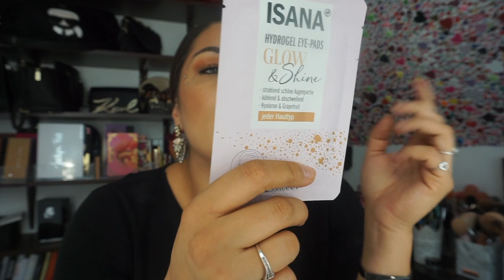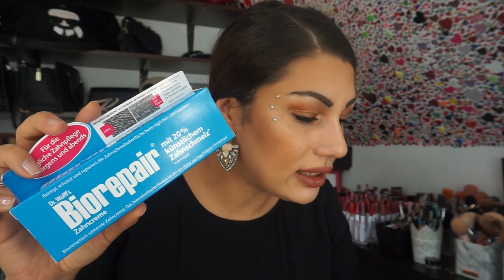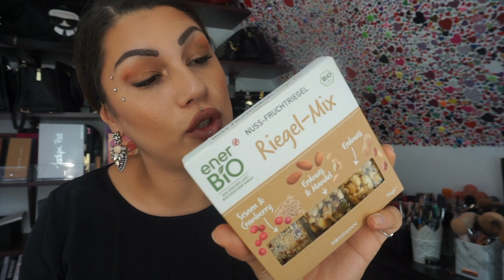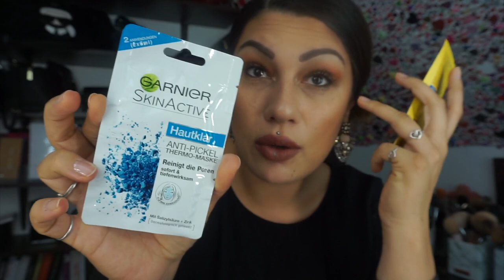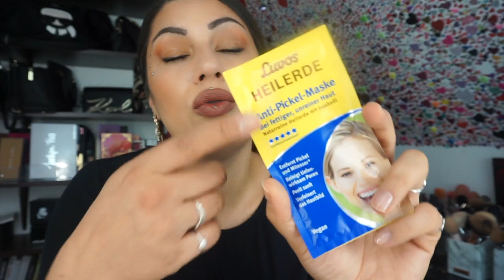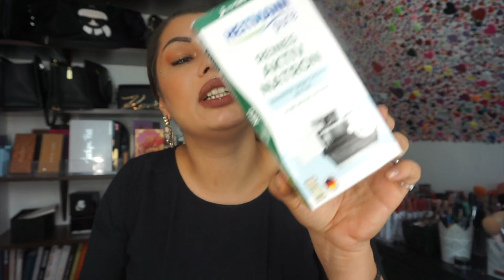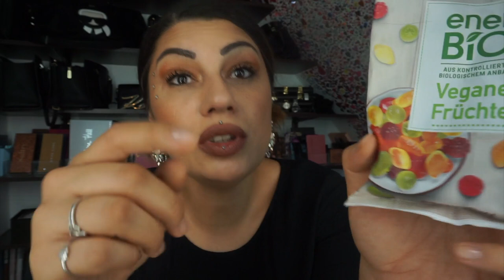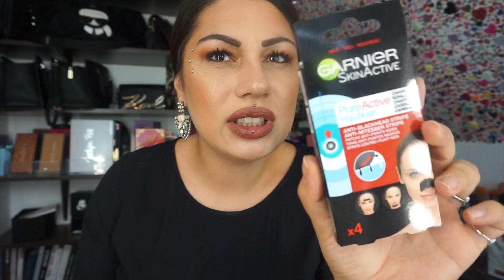Der GRÖSSTE Rossmann Haul meines Lebens 😍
💕💗 ⇓ Weitere Infos ⇓ 💗💕

In diesem Haul zeige ich euch noch Mal in aller Ruhe was ich mir bei meinem großen Rossmann Live Haul gekauft habe.
Manche von euch finden Live Hauls zu hektisch und mögen es nochmal, wenn ich in Aller Ruhe zeige was ich mir gekauft habe und warum und das tue ich in diesem Video.

► SOCIAL MEDIA ◄

*Ringlicht Stativ :